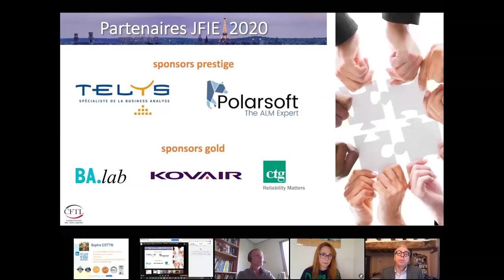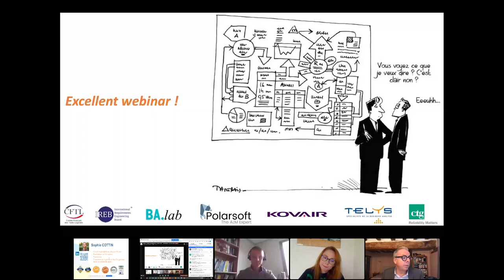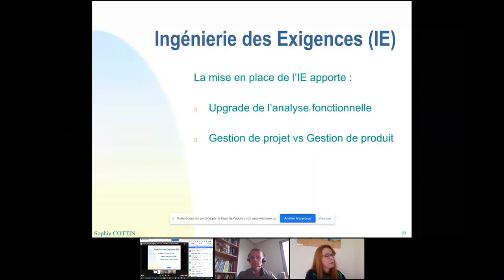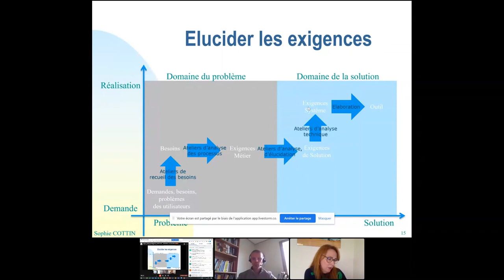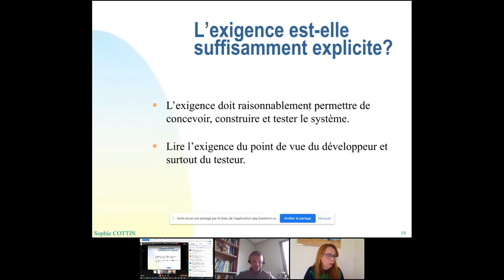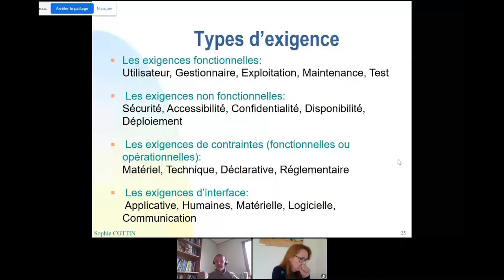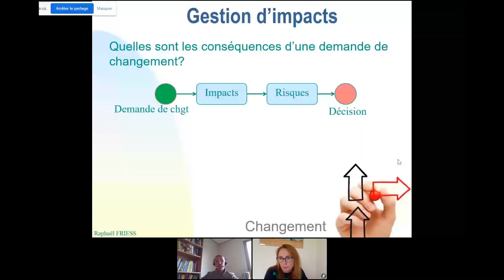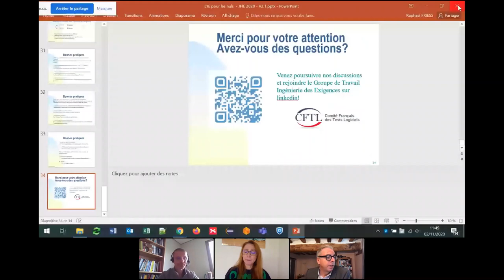JFIE2020 1 replay L'IE pour les nuls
« L'ingénierie des exigences pour les nuls » par Sophie Cottin, Coach Agile@Scale, et Raphaël Friess, Responsable Méthodes & qualité. Membres du Groupe de travail Ingénierie des Exigences du CFTL.